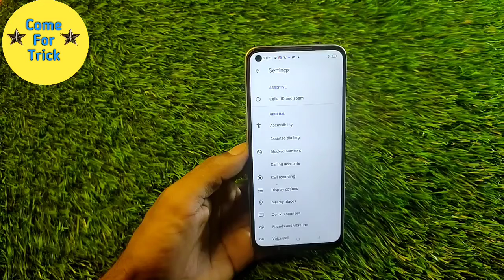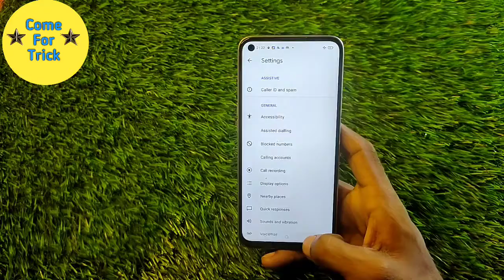How To Call Block in Realme GT Neo 2, Realme GT Neo 2 Me Call Block Keise Kare, Block All Numbers